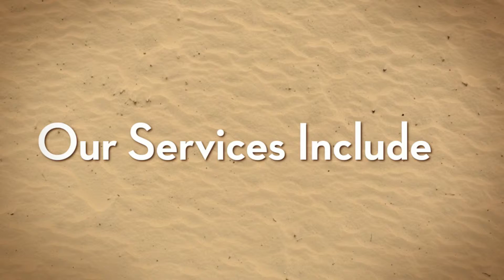Best Price Homeowners Insurance Quotes West Palm Beach Florida